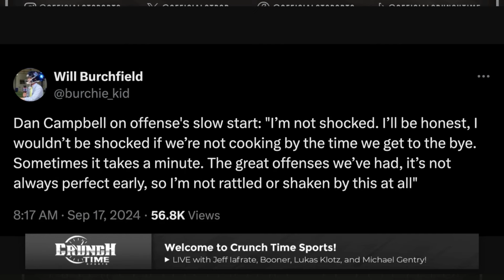Detroit Lions Receiver is TOP of The NFL in This Category!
Jeff Iafrate, Booner, Lukas Klotz, and Michael Gentry discuss Detroit Lions Jameson Williams being tied for second in the NFL In receiving yards and the guys discuss how much better he can get for the Detroit Lions going forward.

About Crunch Time:
The official page of the "Crunch Time" sports show features Jeff Iafrate, Booner, Lukas Klotz, and Michael Gentry discussing all things Detroit Sports. Available on YouTube LIVE 8-10PM Weekdays on YouTube and all podcast platforms! (except Apple)